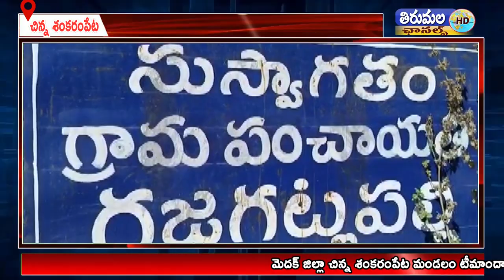టీమాందాపూర్ బీట్ పరిధిలోని యూకలిప్టస్ చెట్లు నరుకుతున్నారని గ్రామస్తులు అటవీ శాఖ అధికారులకు సమాచారం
చిన్న శంకరంపేట మండలం టీమాందాపూర్ బీట్ పరిధిలోని అడవిలో గత రాత్రి అనుమతులు లేకుండా యూకలిప్టస్ చెట్లు నరుకుతున్నారని గ్రామస్తులు అటవీ శాఖ అధికారులకు సమాచారం అందించారు